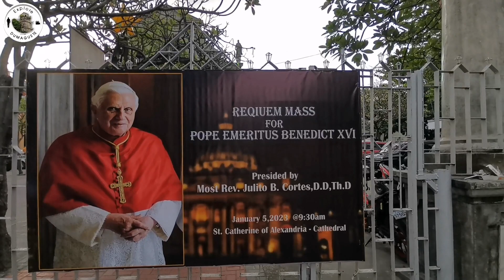DUMAGUETE CITY Downtown Walk Trough | Maria Chistina Street | Explore DUMAGUETE | Part 2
Vlog Title: DUMAGUETE CITY Downtown Walk Trough | Maria Chistina Street | Explore DUMAGUETE | Part 2

This video is a walk trough of Dumaguete City, particularly in the downtown area.

Dumaguete is the Capital City of Negros Oriental. Tricycle or pedicab is the main source of transportation around the city. Dumaguete is also dubbed as the Motorcycle Capital of the Phillippines. Also present in the city is the historical Belfry Tower which on the record the oldest Bell Tower in the Visayas as it stood in Dumaguete for over 200 years.

Dumaguete is the gateway to the many tourist spot attractions around Negros Oriental.